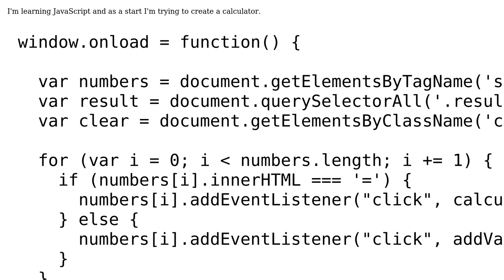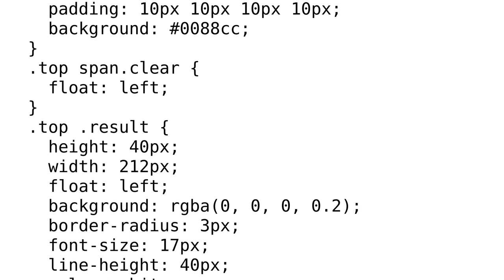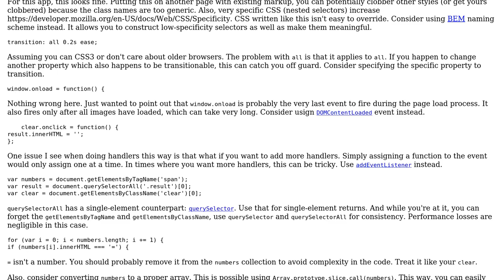Code Review: Learning JavaScript - calculator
With thanks & praise to God, and with thanks to the many people who have made this project possible! | Content (except music & images) licensed under CC BY-SA | Music | Images & others | With thanks to user user103954 user Joseph user Jamal and the Stack Exchange Network Trademarks are property of their respective owners. You are responsible for your own actions.